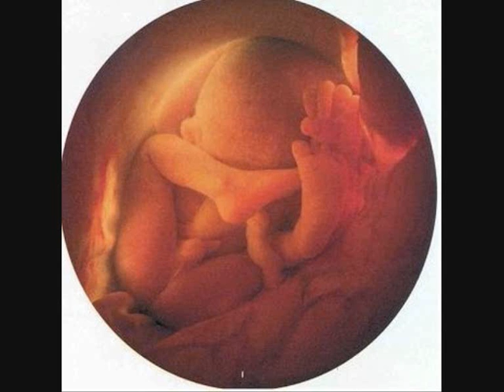l'ange perdu Nader Guirat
la chanson de notre star Nared Guirat accompagné des images d'un bébé très adorable